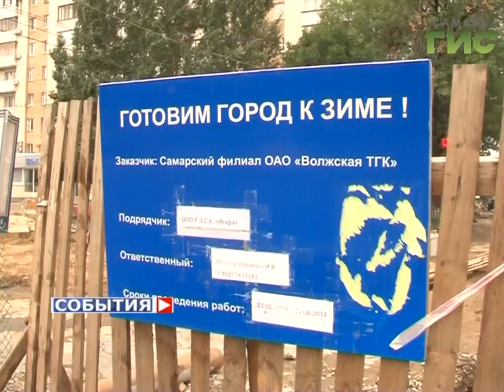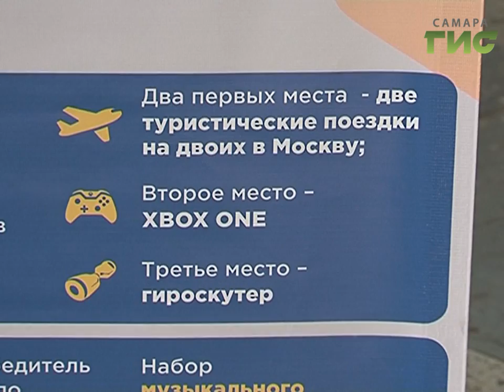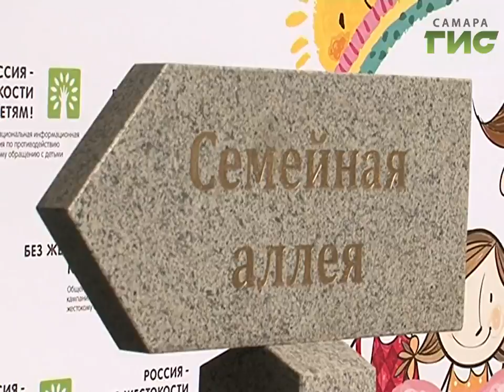"События" от 13.09.2016 (вечер)